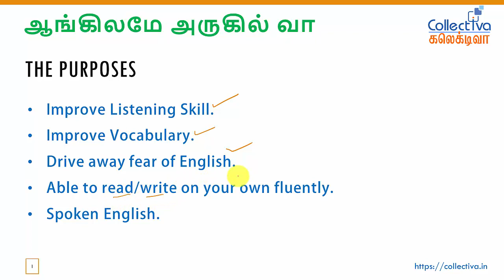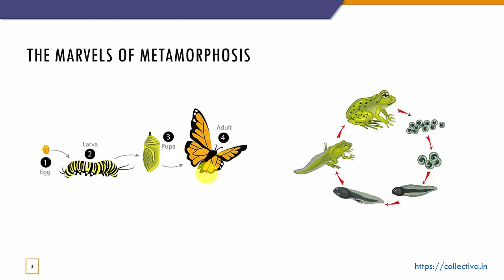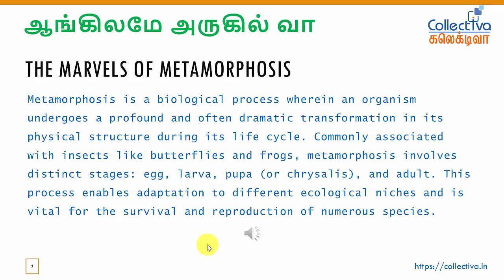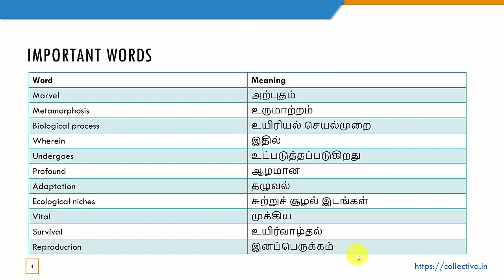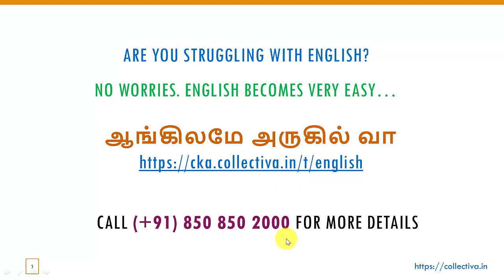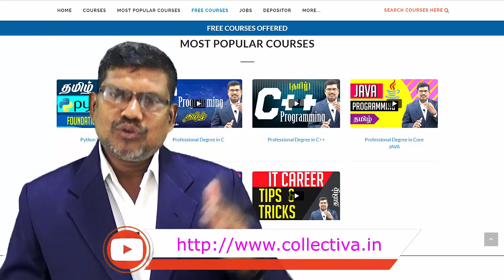11. Master Spoken English: The Marvels of Metamorphosis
Welcome to our language journey! In this video, we're diving into the art of spoken English, specifically tailored for Tamil language speakers. Whether you're looking to refine your pronunciation, expand your vocabulary, or grasp the basics of spoken English, this guide is your key to unlocking the world of effective communication.

The Marvels of Metamorphosis

Metamorphosis is a biological process wherein an organism undergoes a profound and often dramatic transformation in its physical structure during its life cycle. Commonly associated with insects like butterflies and frogs, metamorphosis involves distinct stages: egg, larva, pupa (or chrysalis), and adult. This process enables adaptation to different ecological niches and is vital for the survival and reproduction of numerous species.

Timestamp
00:00 Introduction & Purposes
01:43 Read & Listen first
02:12 Understanding Topic
11:45 Close your eyes and listen
12:19 New Words
13:53 Further Tips

Our categorized YouTube course links. (in Tamil)